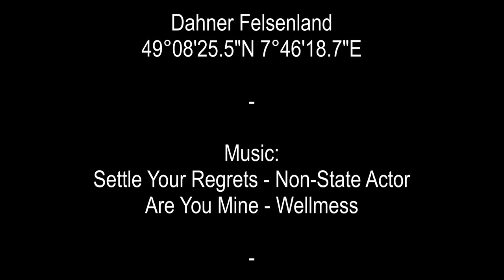TRAXXAS TRX4 - #30 - Rock country crawling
Great rocks, had some fun with the Defender.

Location:
Roughly about 49°08'25.5"N 7°46'18.8"E